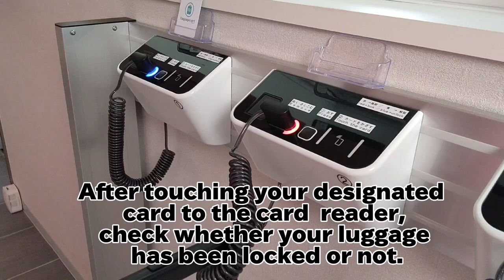Exclusive guest luggage storage machines